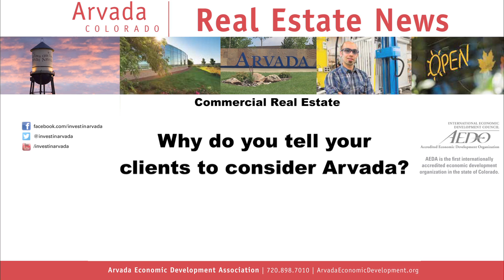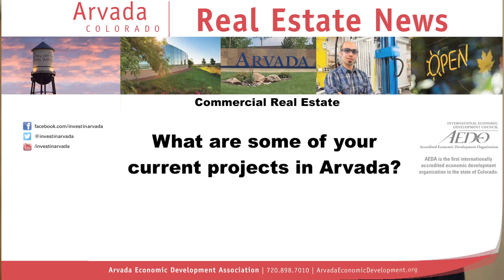AEDA Real Estate News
Recently the Arvada Economic Development Association asked local realtors to share their thoughts about market trends in the office, retail and industrial sectors.